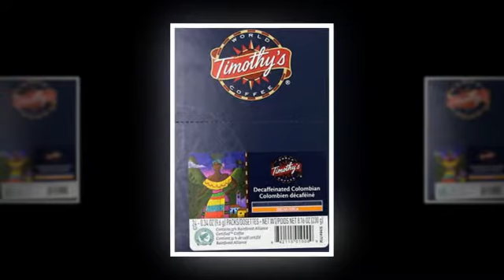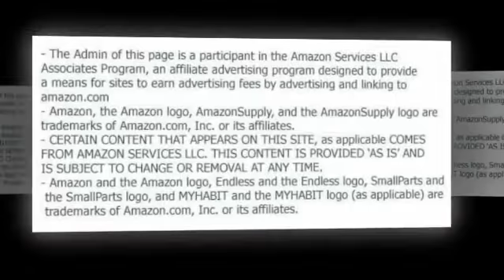timothys world coffee decaf colombian k cup coffee 48 count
Timothy's World Coffee Decaf Colombian K-Cup Coffee (48 count)
Coffee K-Cup for Keurig Gourmet Single Cup Brewer; no messy grinding or clean upAirtight to lock in freshness and flavorBrewing occurs inside the K-Cup so no flavor residue is left behind to spoil the next cup. Single-serving packaging means no mess or wasted pots of coffee; for use with Keurig brewersPlease note: 'regular', 'bold' and 'extra bold' refer to the amount of coffee in the K-Cup

Timothys Colombian Decaf Keurig K-Cups are one of only two decaffeinated Colombian coffees currently available for the Keurig Brewing System. Even though this Keurig K-Cup is caffeine free, it retains most of its original coffee character. A delicious choice for those that are watching their caffeine intake. Timothys Colombian Decaf Keurig K-Cups are the perfect selection for anyone looking for a full-flavored, medium-bodied coffee that is also 100% caffeine free.